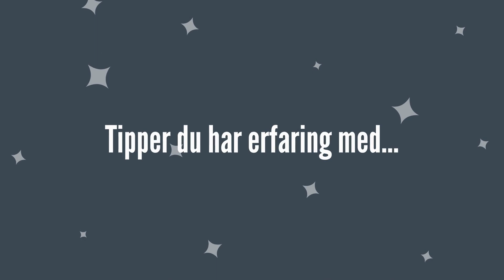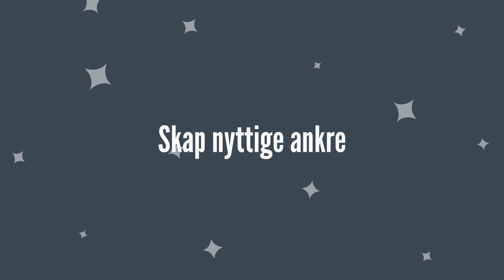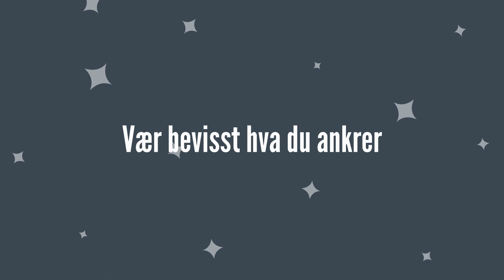Anker og Ankring: Hvordan raskt endre fokus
Kort introduksjon til kommunikasjonsnøklene anker og ankring som inngår i nettkurset "Grunnkurs i kommunikasjon og utvikling"

Dette er filmen for deg som lurer på hvordan du raskt kan skape god stemning og styre fokus i ønsket retning. Lurer du på hvordan du bevisst kan bruke hjernens evne til å koble sammen informasjon? Få innsikt og tips om hvordan du kan bruke dette fenomenet mer bevisst.  Filmen viser hvordan ord, adferd og opplevelse skaper koblinger som kan være nyttige eller unyttige. Kan det være smart å kunne raskt få tilgang til det som trengs i ulike situasjoner?

Hvis du vil lære mer og/eller trene kan du sjekke nettkurset «Grunnkurs i kommunikasjon og utvikling». Det gir deg en grundig innføring i alle kommunikasjonsnøklene med oppgaver for bevisstgjøring, trening og refleksjon i tillegg til inspirasjonsinnhold og en quiz hvor du kan teste din forståelse. Alt er lagt opp etter XLOs motto: mest mulig kompetanse, på kortest mulig tid og med mest mulig moro.

Kommunikasjonsnøklene hjelper deg når du vil kommunisere mer bevisst, lykkes i relasjoner og skape endringer. Vil du vite mer om rammeverket som ligger til grunn? Sjekk gratiskurset «Grunnleggende kommunikasjonsferdigheter»

Har du kommentarer eller spørsmål? Vi setter stor pris på alle slags tilbakemeldinger - bruk gjerne kommentarfeltet under. I tillegg setter vi stor pris på om du følger kanalen vår og bidrar til å spre kompetanse og bevissthet for en bedre verden.
XLO-gjengen